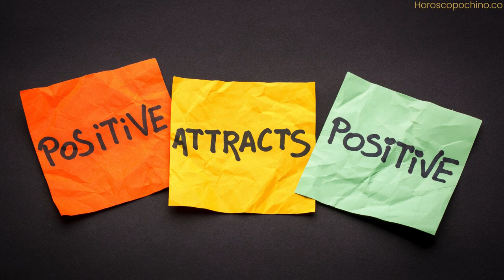Angel number for money: miracle, flow, recovery, attraction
The appearance of an angel number associated with money, such as 888, often carries profound spiritual significance and messages related to abundance, financial miracles, the flow of prosperity, recovery from financial challenges, and the attraction of wealth.

The triple repetition of the number 8 in angel number 888 amplifies its influence and is widely regarded as a powerful symbol of abundance and infinite possibilities in numerology. It signifies a period of financial miracles and unexpected windfalls. This angel number encourages you to open your heart and mind to the limitless abundance that the universe is ready to bestow upon you.

The concept of the "flow" is a central theme in the 888 angel number. This implies a smooth, effortless movement of money and resources into your life. The angels are urging you to release any resistance or fear surrounding financial matters and trust that there is an abundant flow available to you. Align your thoughts and beliefs with the idea that money can flow to you easily and naturally.

If you have been facing financial challenges or setbacks, the 888 angel number brings a message of recovery. The angels are assuring you that positive changes are on the horizon. By staying focused on your goals and maintaining a positive mindset, you can overcome any financial difficulties and experience a resurgence of prosperity in your life.

Attraction is a key element associated with the 888 angel number. It prompts you to be mindful of your thoughts and emotions regarding money. The law of attraction suggests that like attracts like, so maintaining a positive and grateful attitude towards money will draw more abundance into your life. Visualize yourself surrounded by wealth, success, and financial well-being, reinforcing the belief that you deserve prosperity.

Incorporating gratitude practices into your daily routine is especially beneficial when working with the 888 angel number for money. Expressing gratitude for the abundance you currently have, as well as for the prosperity that is on its way, creates a powerful magnetic energy that attracts more financial blessings.

To fully harness the energy of the 888 angel number for money, it is essential to take inspired and purposeful actions. The angels are guiding you to seize opportunities, make wise financial decisions, and actively participate in the co-creation of your financial reality. By aligning your actions with your intentions, you can maximize the potential for financial success and fulfillment.

In conclusion, the angel number 888 is a beacon of hope and guidance in matters of money. It signifies miracles, the smooth flow of prosperity, recovery from financial challenges, and the attraction of wealth. By embracing the messages of this powerful angel number, you can invite positive financial transformations into your life and manifest a future filled with abundance.